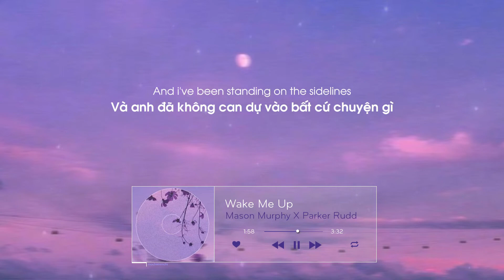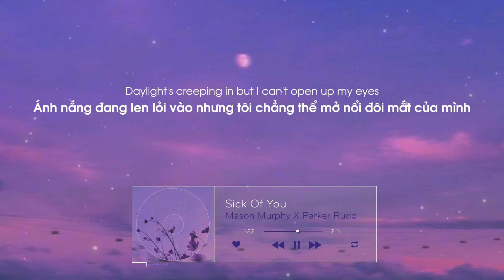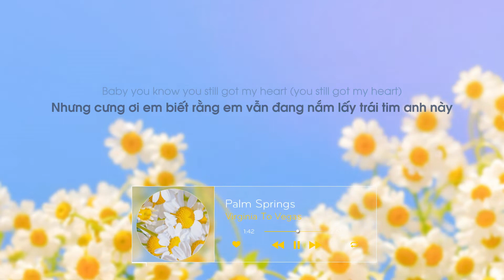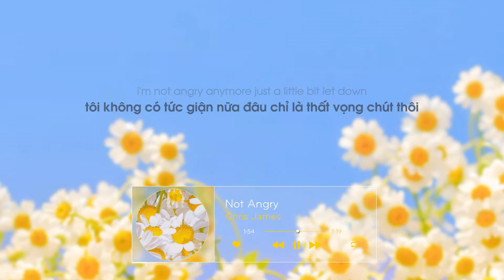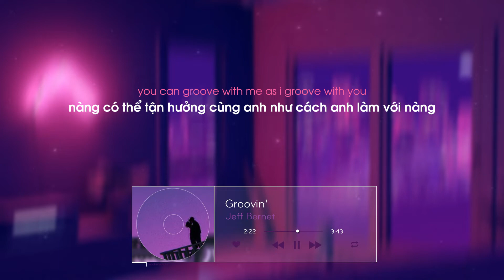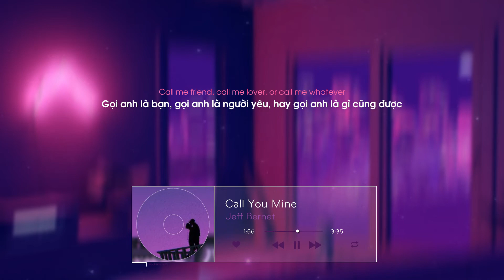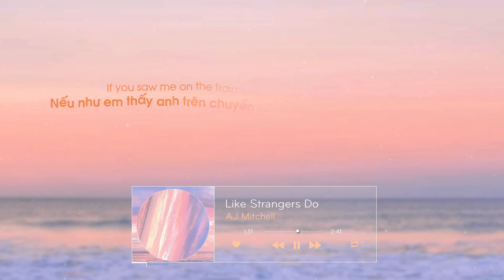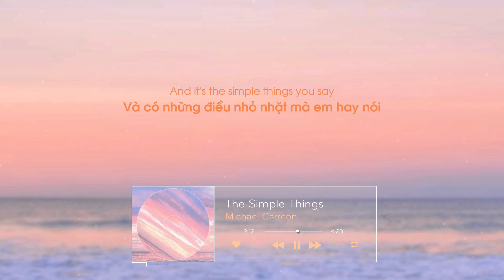playlist // english songs chill vibes music playlist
(vietsub, engsub available)

By: mochikkimchi

CREDITS TRANS -